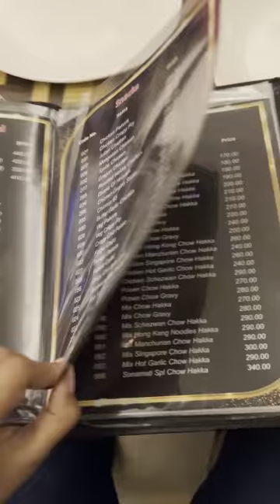A sudden lunch plan with maa at sona mati restaurant.